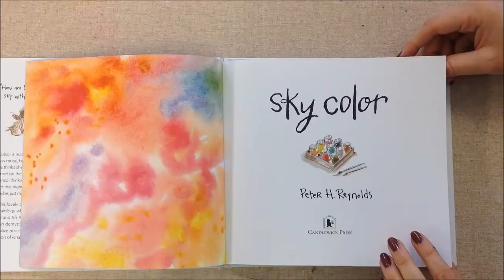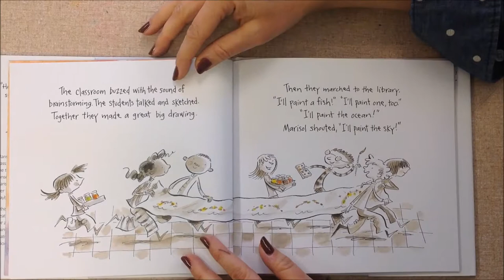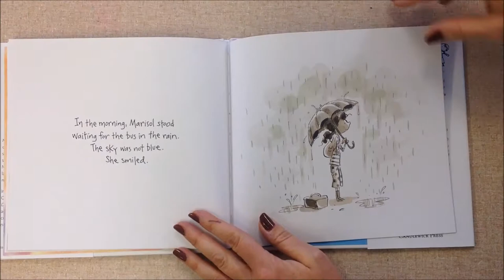Sky Color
To join families in the fun of cfesdotday, a teacher will read aloud a favorite Peter Reynold´s book each day leading up to 9/15 on social media! Enjoy listening to Mrs. Winter read, "Sky Color," and wear your dots tomorrow for cfesdotday!